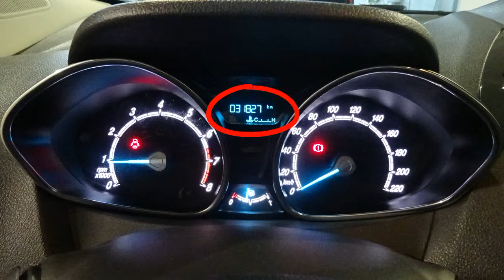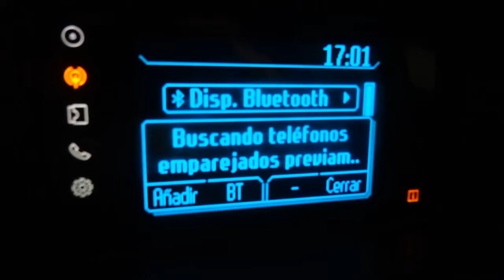FORD TOURNEO COURIER 1.0 ECO BOOST 100CV TITANIUM 31.827